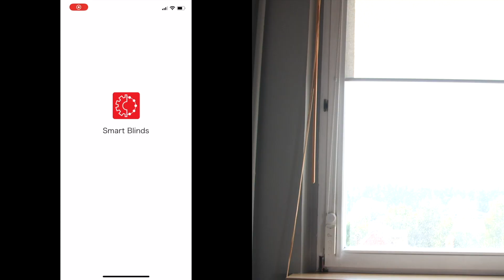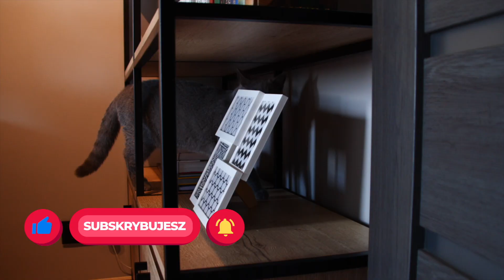Home office w małym Pokoju? Metamorfoza. Biuro w stylu loft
Co można zrobić z małego pokoju w mieszkaniu? Jak urządzić wnętrze gdy potrzeba sporo miejsca na segregatory, dwa biurka i... kota :)
Zapraszam do najnowszej metamorfozy wnętrz, która odbyła się tym razem w Zabrzu.

A teraz mała autopromocja: Zachęcam do zapoznania się z ebookiem który napisałem na temat urządzenia łazienki oraz, a może przede wszystkim z kalkulatorem kosztów remontu łazienki. Kalkulator jakiego nie znacie. Sam podpowiada, co jeszcze musisz zakupić wybierając daną pozycję :)

Zapraszam na mój Instagram i TikTok @aranzacjawnetrz

I pamiętajcie o drugim kanale. Tam zobaczycie ciekawe inspiracje :)

Te serwery i hosting polecam - to tutaj trzymam wszystkie swoje strony www :)